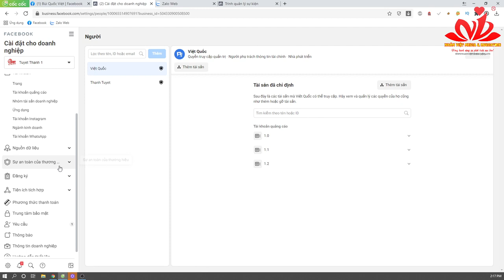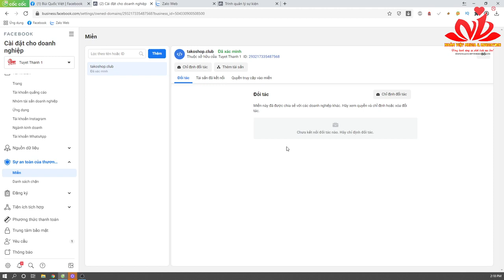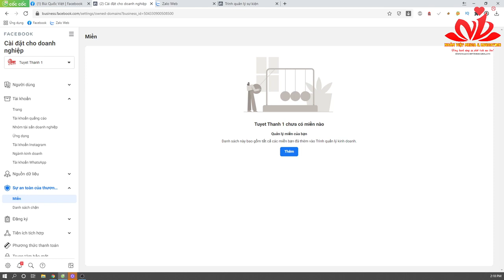Đá Domain Ra Khỏi Tài Khoản Doanh Nghiệp Die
Bản quyền thuộc: Nhân Việt Media & Education
CÔNG TY TNHH TRUYỀN THÔNG & GIÁO DỤC NHÂN VIỆT

Trụ sở Hải Phòng: 20/222 Phố Trung Lăng - Khu 4 Thị Trấn Tiên Lãng - Huyện Tiên Lãng - Hải Phòng

Chi nhánh Hà Nội: 116 Thịnh Hào 1, Phường Hàng Bột, Quận Đống Đa,  TP. Hà Nội